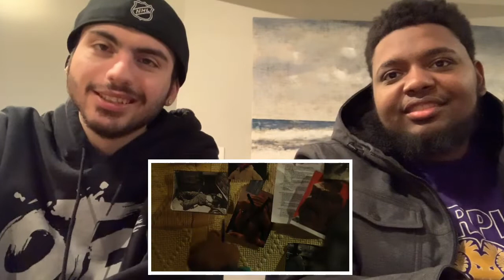Trippie Redd- The Grinch (Official Video) Reaction!!!